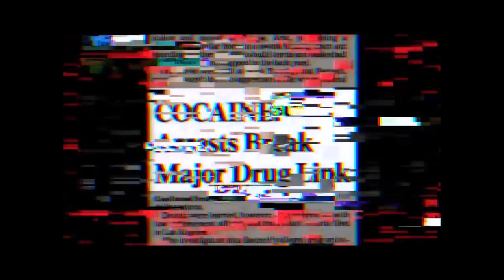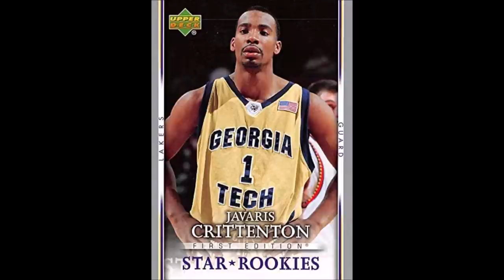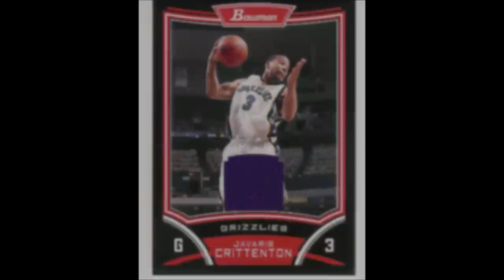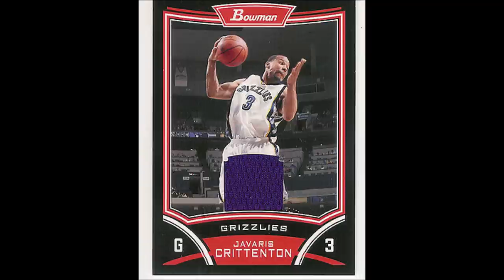MOBB TIES: Javaris 'BallGame' Crittenton